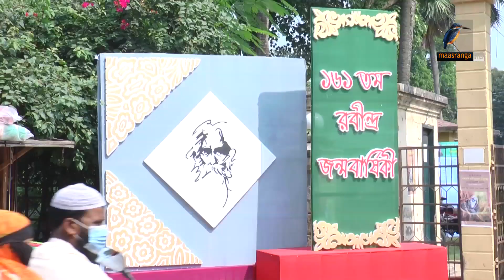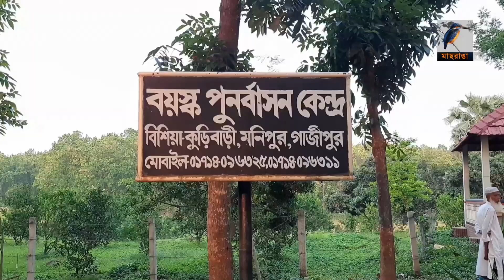মাছরাঙা দেশের সংবাদ | ৮ মে, ২০২২ | Maasranga News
2 Bir Uttam Ziaur Rahman Road (New Airport Road)